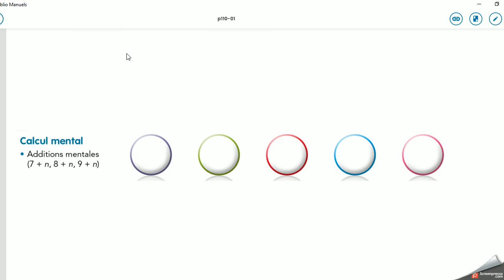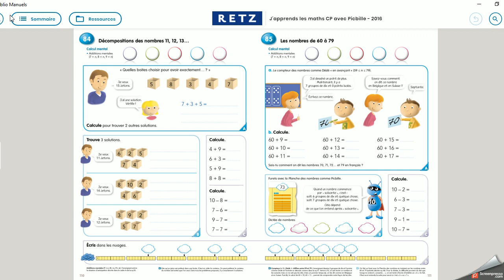Séquence 84 Picbille 4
Corrections séquence 84